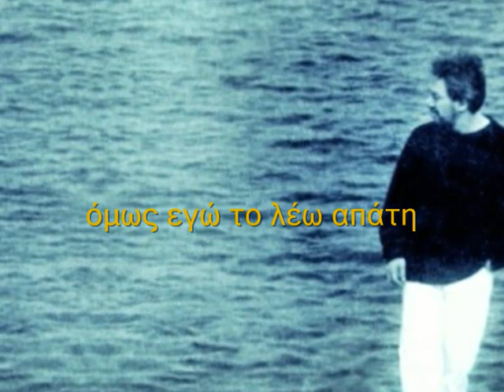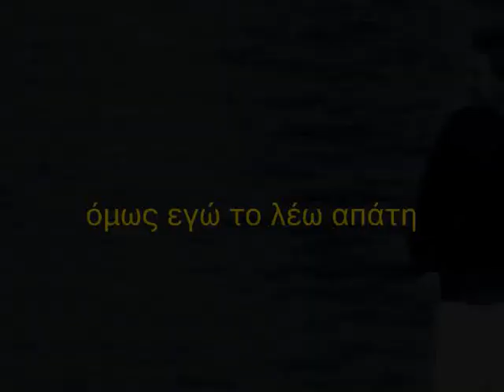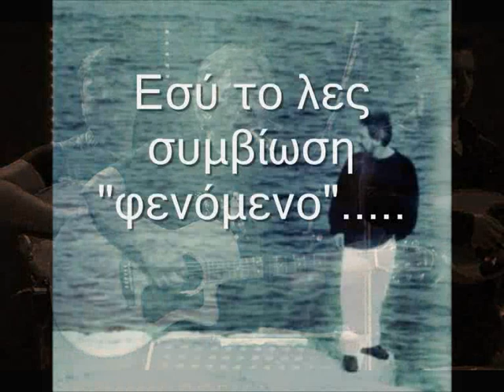Βαρδής Αντώνης - Φιλί κι Απάτη Vardis Antonis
ΦΙΛί ΚΙ ΑΠάΤΗ οι Στίχοι:

Σφάζεις με βαμβάκι και χαμόγελο
και τα φιλιά που με ποτίζεις εχουν κατι
εσυ το λες συναισθημα ελεγχόμενο χ2
όμως εγω το λέω απατη χ2

Φιλί κι απάτη η ζωή μου μες τα χέρια σου
χαμένος κόπος καθε όνειρο που κάνω
γιαυτο και φευγω μακρια σου πριν πεθάνω

εσύ το λές συμβίωση φαινόμενο
όμως εγώ το λέω ΑΠΑΤΗ